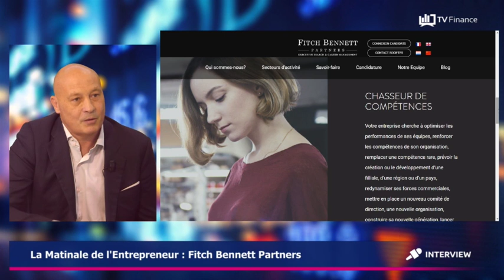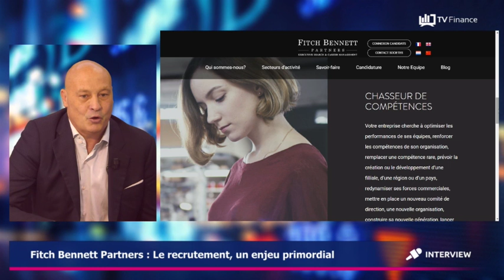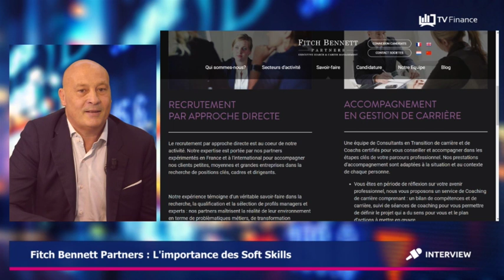Fitch Bennett Partners : Chasseur de tête, un métier de l'ombre au service de l'entreprise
Frédéric Aymonier, Associé Fondateur chez Fitch Bennett Partners présente le cabinet de chasseur de tête qu'il a créé et décortique les spécificités du métier. Chasseur de tête est avant tout un métier de l'ombre où l'on va directement chercher les profils en fonction des attentes du futur recruteur dans des contextes parfois compliqués au sein de l'entreprise mandataire. Découvrez également les évolutions de son métier et ses projets.